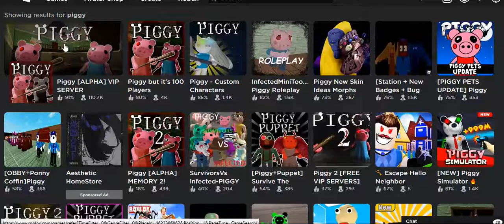roblox piggy 57 subs special!!!!!!!!!!!!!!!!!!!!!!!!!!!!!!